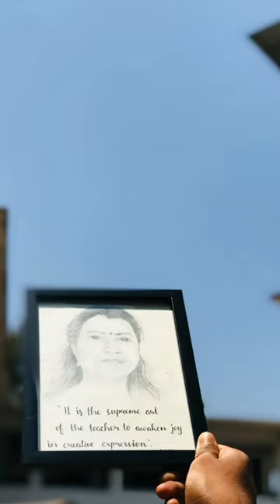Moment 🤍❤️‍🩹 painting |insta id: c2._aayyy